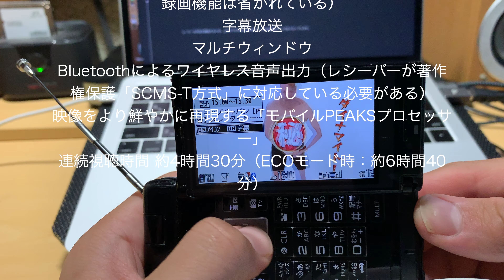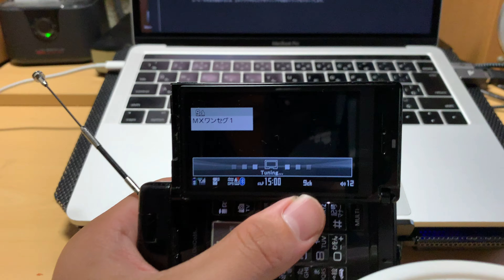懐かしのケータイ NTTドコモ FOMA P905i ワンセグ視聴編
ナビゲーションに移動検索に移動
通常時
折りたたみ時
縦オープン時
ノーマルスタイル
キャリア NTTドコモ
製造
概要
OS Linux + MOAP(L)
CPU UniPhier 4M
音声通信方式 3G：FOMA (W-CDMA)
2G：GSM
（3G：800MHz、1.7GHz、2GHz）
（2G：900MHz、1800MHz、1900MHz）
データ通信方式 3G：FOMA (HSDPA)
形状 折りたたみ・Wオープン式
サイズ 106 × 49 × 18.5 mm
質量 約137 g
連続通話時間 約200分（音声電話時・3G）
約110分（テレビ電話時・3G）
約190分（音声電話時・GSM）
連続待受時間 約580時間（静止時・3G）
約260時間（静止時・GSM）
外部メモリ microSD
（2GBまで・ドコモ発表）
microSDHC
（4GBまで・ドコモ発表。microSDHC 製造メーカーによっては、当機種で8GBのカードの利用も可）
日本語入力 Advanced Wnn
FeliCa あり
赤外線通信機能 あり
Bluetooth あり
放送受信機能 ワンセグ対応
メインディスプレイ
方式 TFT液晶
解像度 ワイドVGA+
（480×854ドット）
サイズ 3.0インチ
表示色数 約26万色
サブディスプレイ
方式
解像度 25×96ドット
サイズ 0.8インチ
表示色数 1色
メインカメラ
画素数・方式 約510万画素CMOS
機能 AF　6軸手振れ補正
サブカメラ
画素数・方式 約33万画素CMOS
機能 AF
カラーバリエーション
ピンクゴールド
ブラック
ホワイト
レッド
■テンプレート / ■ノート
■ウィキプロジェクト
FOMA P905i（フォーマ・ピー きゅう まる ご アイ）は、パナソニック モバイルコミュニケーションズによって開発された、NTTドコモの第三世代携帯電話 (FOMA) 端末である。

目次
概要[編集]
同日に発表されたP905iTVと共に#ワンセグ 搭載端末で、「VIERAケータイ」と初めて名付けられた。その名の通り、ディスプレイには多くの#VIERA で培った技術を搭載している。ディスプレイは3.0インチのワイドVGA+液晶を搭載し160度の広い視野角を実現している（ただし一部のアイコンなどはVGA用のデザインではなく、従来のものを拡大表示させている）。P904iから引き続きモバイルPEAKSプロセッサーを搭載しているので、QVGA相当のワンセグ放送をなめらかに拡大したり、高い色再現性なども備える。コントラスト比もP904iの1000:1から2000:1と向上した。パナソニック独自のLSIである「UniPhier（ユニフィエ）」によって省電力化を実現し、ワンセグをecoモード時に約6.7時間の長時間再生を実現した。ワンセグ機能付きの905iシリーズの中では、唯一本体へのワンセグ録画に対応せず、microSDのみに録画できる。
外観は、W44S のようなWオープンスタイルを採用している。ワンセグの視聴や横向きのゲームに適している。ただしW44Sはヒンジの出っ張りがあったが、当機はそれが大幅に小さくなった。ヒンジは接合部が小さいが強化され、耐久性を保っている。2008年1月に同様の機構をもつSoftBank 920Pが発表された。今回もワンプッシュオープンが採用されているが、パナソニックP90xiシリーズで初めてカスタムジャケットとあんしんキーが廃止された。
外部メモリーは規格上限の2GBまで（ドコモ発表）のmicroSD、及びNTTドコモの携帯電話としては初めて4GBまで（ドコモ発表）のmicroSDHCにも対応している。905iシリーズの中ではその他、P905iTV、SH905i、SH905iTVの4機種がmicroSDHCに対応している。
SO905iCSのようにカメラ機能に特化しているわけではないが、CMOS約510万画素のカメラを搭載しており、画質処理エンジンの進化に6軸手振れ補正（デジタル式）も備えるなど、カメラとしての機能にも優れている。そのため、P901i以来、P90xiシリーズのメインカメラの撮像素子に採用されていたνMaicoviconは採用されていない。動画撮影もVGAサイズで30fpsの滑らかな動画を撮影できるようになり、動画撮影時にもオートフォーカスが使えるようになった。テレビ電話用のサブカメラはCMOS約33万画素を搭載している。この機種及びP905iTV以後のPシリーズは2009年のP-02A、ダブルオープン型としてはP-07Aが発売されるまでフォトライトが省かれた。
ミュージック機能はWMAと#SDオーディオ (AAC/AAC+SBR) に対応し、連続再生時間はSDオーディオで約76時間、WMAで約54時間とNTT docomo最長クラスの再生が可能である（P905iはPシリーズで付属していたSD-Jukebox等の音楽管理ソフトウェアは付属していない為、別途用意する必要がある）。また引き続きBluetoothに対応し、音楽をワイヤレスで聞くことができる。P905iに入っている音楽をワイヤレスでD-dockや#Strada に送信することもできる。
「リ．マスター」機能により、ワンセグや音楽再生時に、圧縮によって欠落した高音域のオーディオデータを補完して再生できる。D-snapなどのポータブルオーディオにすでに搭載されているが、携帯電話では初めての採用である。
iアプリもヨコオープンスタイルの全画面で楽しめるようになり、「リッジレーサーズモバイル」や「ぷよぷよ〜ん&COLUMNS」もプリインストールされている。「リッジレーサーズモバイル」は直感ゲームにも対応している。また、テレビへの出力もできる。
フルブラウザもヨコオープンスタイルに対応しフルワイドVGA液晶により、インターネットホームページをヨコスクロールなしで閲覧することができる。またWindows Media Video形式の動画に対応し、インターネット上の動画を再生することができる。
P904iと比べるとキー配置が一部変更され、iチャネルキーは十字上キーへ移動し、テレビ電話キーは廃止され、兼用だったGPSキーは1キーへ移動した。また、メニュー、クリア、マルチキーの表記がカタカナから英語になった。しかし、マナー、ボイスキーの表記はカタカナである。P903iTVでは、TV起動キーはテレビ電話キーとの兼用だったが、P905iはカメラキーとの兼用になった。

横オープン時

microSDスロットは電池カバーの内側に存在する。

主な対応サービス
DCMX／おサイフケータイ うた・ホーダイ 着うたフル／着うた デジタルオーディオプレーヤー(WMA)(AAC)(SDオーディオ)
直感ゲーム／メガiアプリ Music&Videoチャネル／ビデオクリップ GSM／3Gローミング（WORLD WING） プッシュトーク
FOMAハイスピード GPS／ケータイお探し デコメール／デコメ絵文字 iチャネル
着もじ テレビ電話／キャラ電 電話帳お預かりサービス フルブラウザ
おまかせロック／バイオ認証 外部メモリーへiモードコンテンツ移行 トルカ iC通信／iCお引越しサービス
きせかえツール／マチキャラ バーコードリーダ／名刺リーダ 2in1※ エリアメール
※BモードのメールはWebメールとなる。
プリインストール#iアプリ[編集]
リッジレーサーズモバイル
ぷよぷよ〜ん&COLUMNS
英語辞典（｢英会話のとっさのひとこと辞典｣、｢英和辞典｣、｢和英辞典｣）
カウントダウントレインGPS
しゃべって翻訳 for P
地図アプリ
楽オク出品アプリ2
iアプリバンキング
Gガイド番組表リモコン
iD設定アプリ
DCMXクレジットアプリ
FOMA通信環境確認アプリ
ワンセグ機能[編集]
EPG（録画予約も可）
外部メモリ（microSDHC）への録画（内蔵メモリーへの録画機能は省かれている）
字幕放送
マルチウィンドウ
映像をより鮮やかに再現する「モバイルPEAKSプロセッサー」
連続視聴時間 約4時間30分（ECOモード時：約6時間40分）

関連項目[編集]
P906i - 後継機種
P904i - 先代機種
SoftBank 920P - 兄弟機種
VIERA
VIERAケータイ
外部リンク[編集]
P905i サポート情報（NTTドコモ）